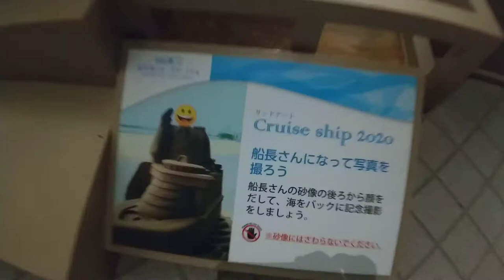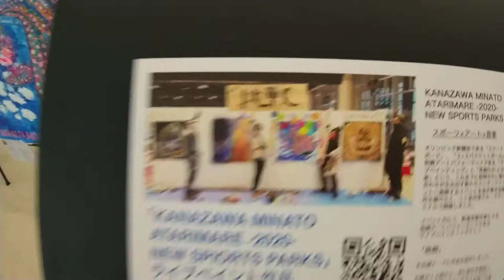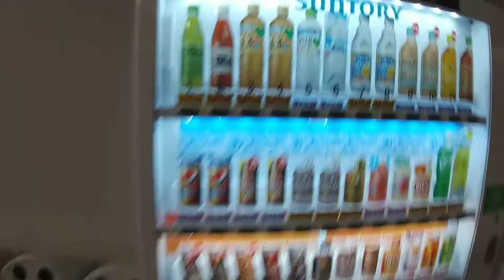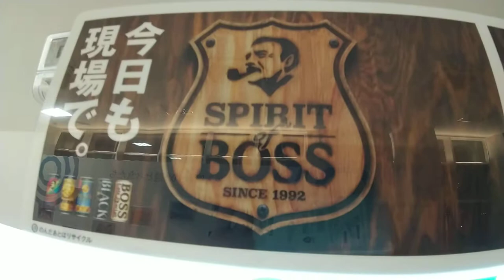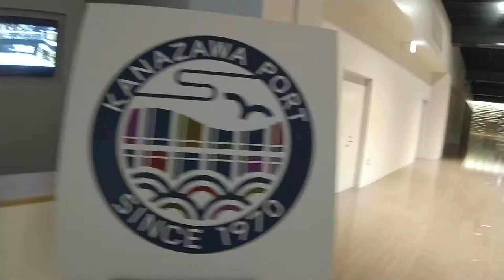★Kanazawa Port Cruise Terminal at night 2